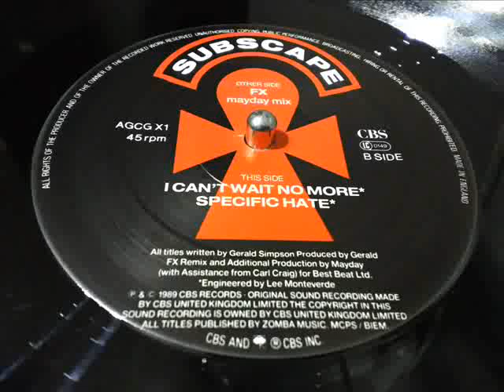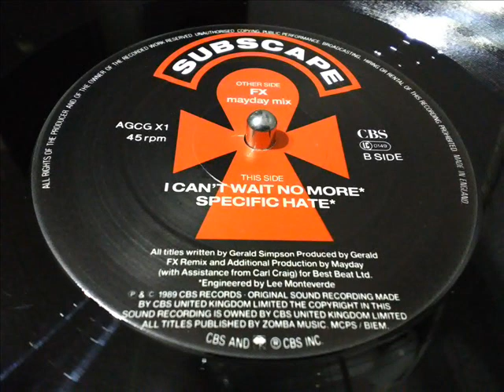A GUY CALLED GERALD- I CAN'T WAIT NO MORE